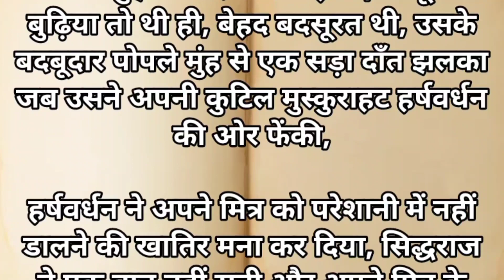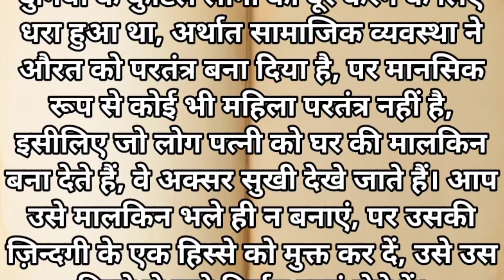एक औरत को आखिर क्या चहिए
Hi
 this is upay book

Dosto Is Video Me Maine Aapko totka upay and
 bhkti ki adbhut prshtuti ki hai

ABOUT
In this channel of Sai sai jeevanmala, how to live in life, what to do, how to get happiness, who will benefit you from fasting, what will bring happiness in your life, and many more we will show you and tell you ,
You can also join Sai Baba Seva Ashram through this channel, Shirdi Dham established from Sai Baba Seva Ashram since 1972, where Baba's Leela runs, and if you come once, Baba will fulfill your wish too,
 Every Thursday, poor children are given food education ordinary items, you can also cooperate in this institution, and can become a partner in the expense of money, you can visit the temple number Sai Baba Seva Ashram 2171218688 You can deposit your support amount in any form and you can also call us for any assistance. Our number is given below, 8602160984
Published on 26 Sep 2018#bageshwardhamsarkar

shivpuran mahashivpuran live, shivpuran katha live 3may 2023, shivpuran mahashivpuran today, shivpuran mahashivpuran live today, shivpuran  panagar
jablpur